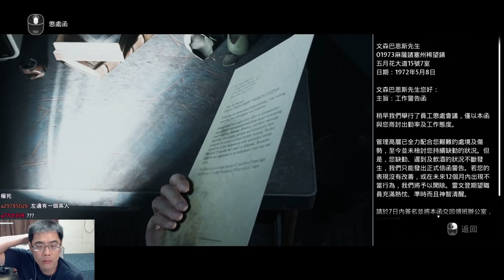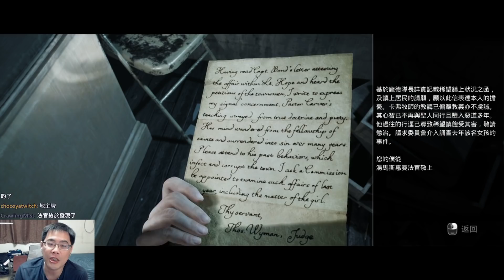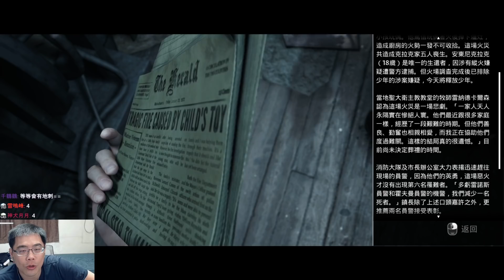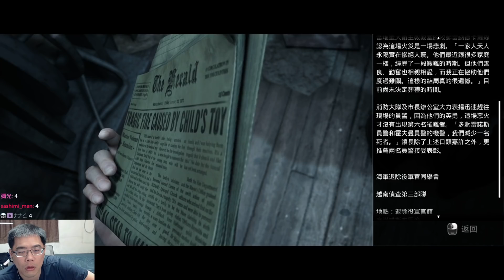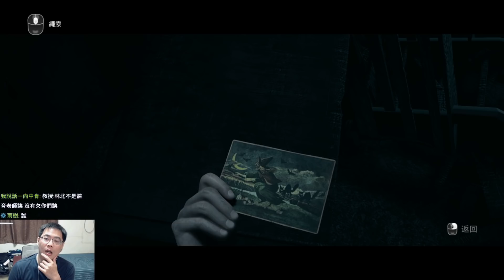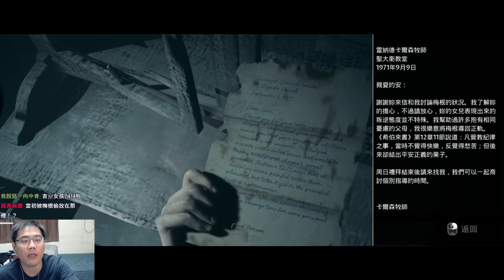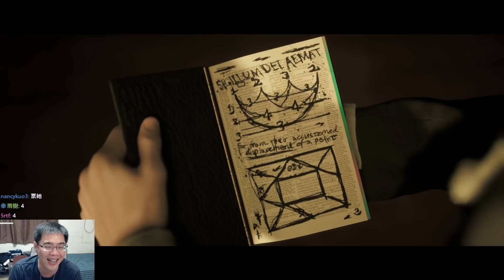【阿津】黑相集：稀望鎮 #4 | 大腦在星爆 | The Dark Pictures Anthology: Little Hope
這集是結局，牧師跟女孩都為了脫罪各說各話
在解開真相之前必須從鬼魂襲擊中生存下來。

電影式恐怖遊戲，有四名大學生與他們的老師意外受困於荒廢的「稀望鎮」，又孤立無援，他們必須逃離在迷霧中緊追不捨的亡靈，十七世紀安多佛女巫審判案的陰影盤桓不去。